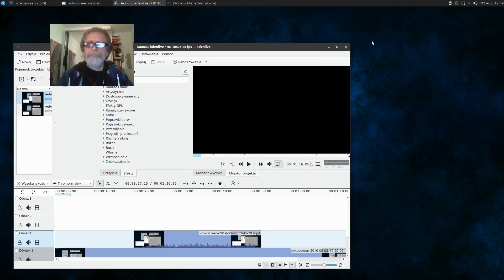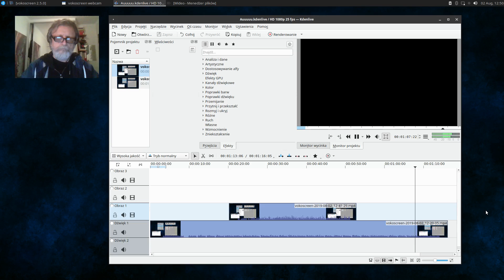20190803 Auuuuu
Ubuntu Studio Live USB, Yoshimi, Vokoscreen, Kdenlive thing.